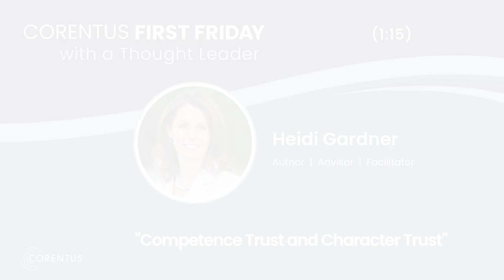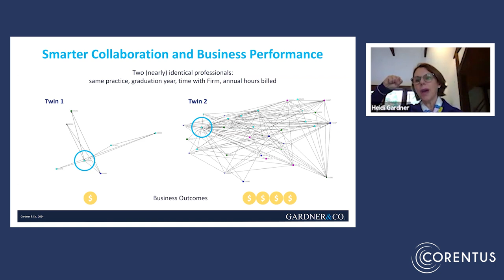Competence Trust and Character Trust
“There are two kinds of trust. that are really essential when we’re talking about smarter collaboration, and what we know from our research is that both are necessary, but not sufficient.” – Heidi Gardner

In this First Friday with a Thought Leader clip, Heidi discusses competence trust and character trust, both of which need to be present in order to develop smarter collaboration.

Heidi Gardner is a former McKinsey consultant and Harvard Business School professor now lecturing at Harvard Law School. Named by Thinkers 50 as a Next Generation Business Guru, she has spent over a decade conducting in-depth studies of numerous global professional service firms. Her research with clients and the empirical results of her studies demonstrate clearly and convincingly that collaboration pays, for both professionals and their firms. Her book “Smart Collaboration: How Professionals and Their Firms Succeed by Breaking Down Silos” is a Washington Post bestseller.